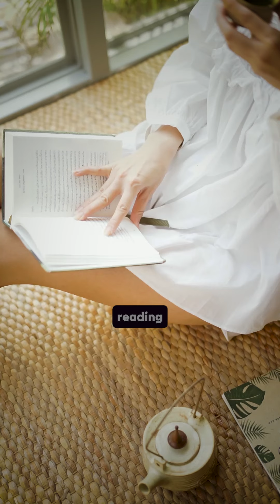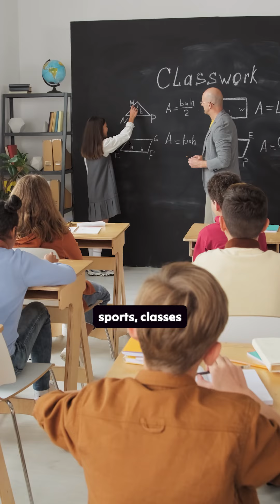common mistakes new mom make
"Common Mistakes New Moms Make: You’re Not Alone, Mama! 👶❤️

Being a new mom is a beautiful but overwhelming journey. It’s easy to feel like you’re making mistakes, but guess what? You’re learning! 🌸

Trying to Do It All Alone: It’s okay to ask for help—your well-being matters! 🤱
Comparing Yourself to Others: Every baby and mom is unique; trust your journey. 💖
Neglecting Self-Care: Taking care of yourself is essential for taking care of your baby. 🌿
Motherhood isn’t about being perfect, it’s about love, growth, and patience.

Because you’ve got this, one day at a time! 🌟